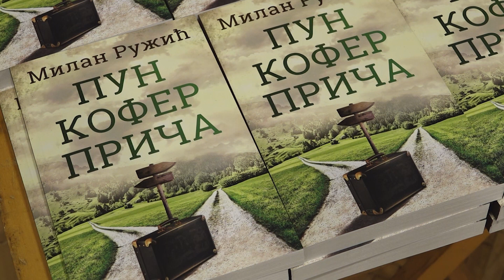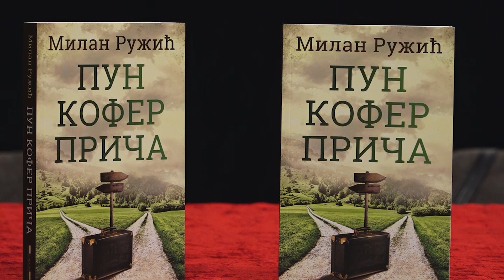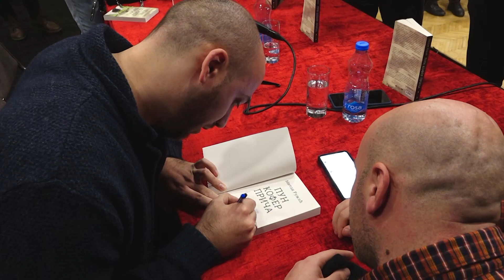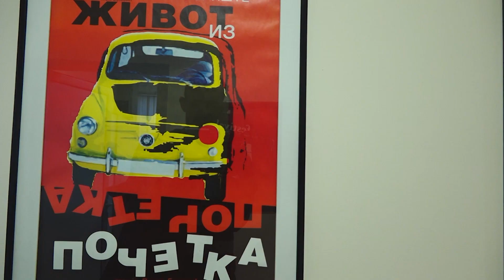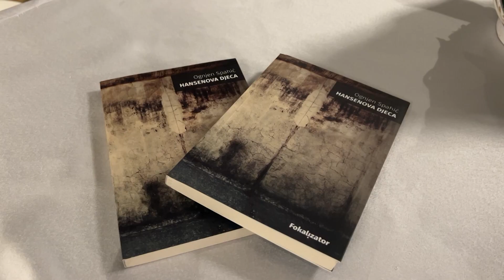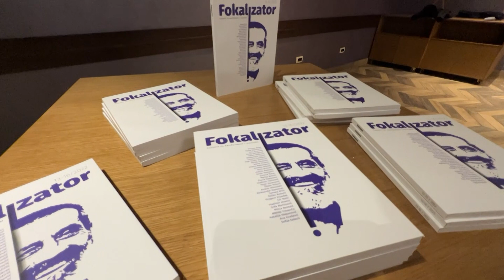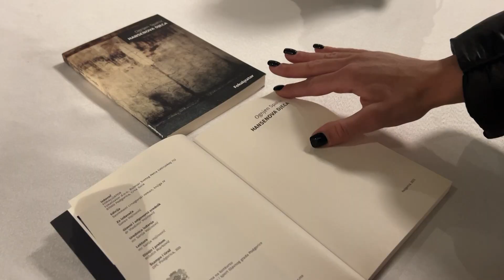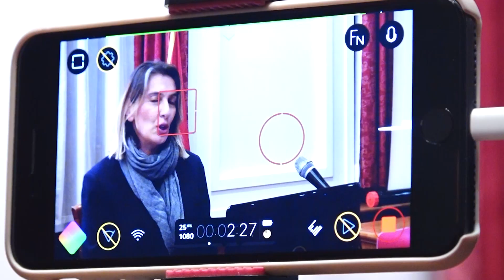EMISIJA KULTURA 22. FEBRUAR 2023.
NIKŠIĆ SA  SVOJIM  USTANOAMA KULTURE ODAVNO  JE JEDNA OD VAŽNIJIH ADRESA NA KULTURNOJ MAPI CRNE GORE. OVO IZDANJE  EMISIJE KULTURA DONOSI  PRIČE O  OBILJEŽAVANJU DANA NIKŠIĆKOG POZORIŠTA, STVARALAŠVU KNIŽEVNIKA  MILNA RUŽIĆA I OGNJENA SPAHIĆA , PROJEKTU „SLIKARI I SLIKE“ , KONCERTU U ČAST VLADA DIVLJANA I  NAJZNAČAJANIJEM DJEČIJEM MUZIČKOM TAKMIČENJU „CRNA GORA U RITMU EVROPE“